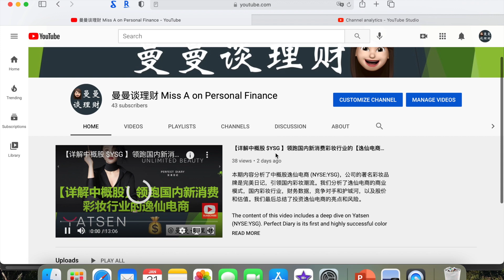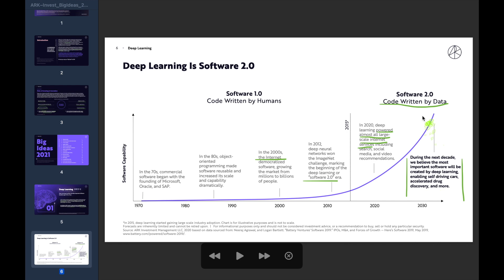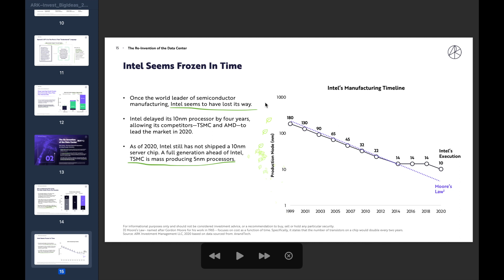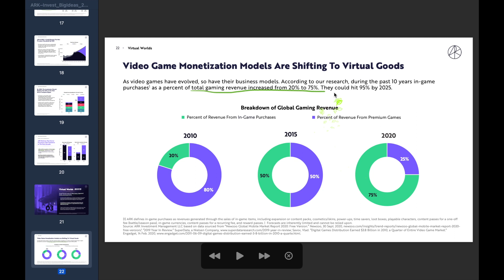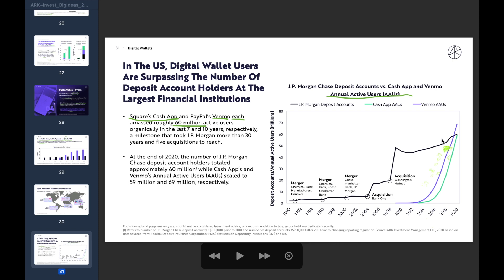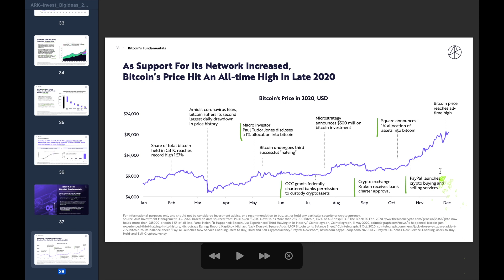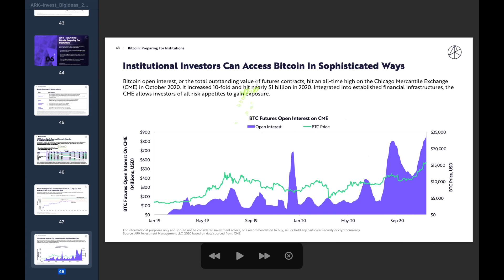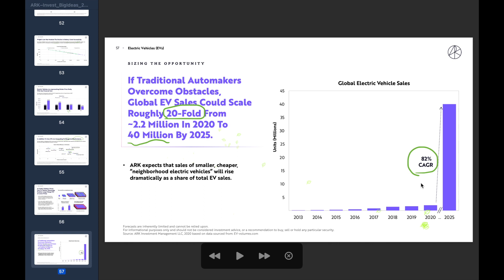【硬核详解】 Ark Invest 最新年度报告 Big Ideas 2021 | 全文112页重磅报告详细解读 (上)｜股神 Cathie Wood 展望未来5-10年15个会迎来飞跃式创新的行业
本期内容详解了 Ark Invest 的重磅年度报告的上半部分。 Ark 的 Big Ideas 2021 报告是一年一度的对未来五到十年创新行业和领域的展望和分析。2021年报告的领域涉及深度学习，处理器，虚拟世界，比特币，电动汽车，电子钱包，自动化，无人驾驶，无人机，太空探索，3D打印，基因测序，创新癌症疗法等等。

The content of this video includes a full read on Ark Invest’s latest report, Big Ideas 2021. Each year, Ark summarizes top industries and sectors that will experience disruptive innovation in the next 5 to 10 years. This year’s report includes discussions on deep learning, processors/data center, virtual worlds, bitcoin, electric vehicle, digital wallet, automation/robotics, autonomous driving, autonomous drone delivery, space exploration, 3D printing, DNA sequencing, innovative cancer diagnostics and therapies.

🌟曼曼谈理财粉丝专属富途开户链接🌟富途证券 纳斯达克上市公司 (股票代码 FUTU)
🌟 美股➕港股➕A股通 🌟一个平台多种市场

🌟富途牛牛内地客户专属福利🌟
1、开户送180天港股免佣
2、首次完成净入资（入金或转仓）2万港币或2700美金，奖励3天年化15%的基金收益券+1次抽奖机会，100%中奖，可抽取腾讯、阿里、美团、小米及特斯拉等股票卡
（开户准备：身份证+内地银行卡卡号。银行卡仅作为身份验证，无其他用途）

🌟富途Moomoo🌟美国SSN开户
交易免佣金 & 开户送免费股票 最高4股
入金成功后，到Moomoo的手机App登陆，在“邀请增股”里直接领奖

⭐ 微牛证券 Webull 美股港股限时活动 ⭐ 曼曼频道专属链接 ⭐ 港股限时0佣金 美股全品种0佣金

免责声明: 视频内容仅限于学习讨论，不能作为投资建议。视频提供的信息不是根据观众个人的投资目标和风险偏好而定制。任何投资都存在风险，包括损失本金，入场需谨慎！作者本人与视频中提到的网站和链接没有任何关联。

Intro: (0:00)
Big Ideas Overview: (0:37)
Chapter 1 Deep Learning: (2:01)
Chapter 2 Data Center and Processors: (4:19)
Chapter 3 Virtual Worlds: (6:46)
Chapter 4 Digital Wallets: (8:20)
Chapter 5 Bitcoin's Fundamentals: (10:28)
Chapter 6 Bitcoin Preparing for Institutions (12:28)
Chapter 7 Electric Vehicles (14:13)
Outro: (16:08)